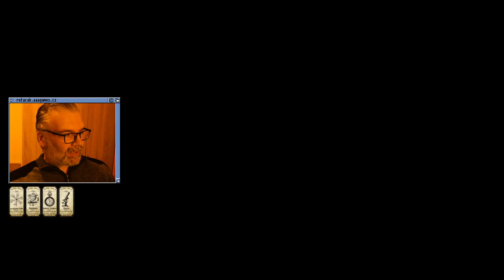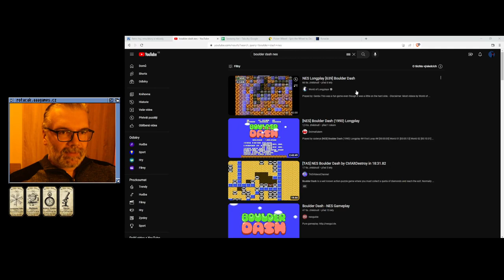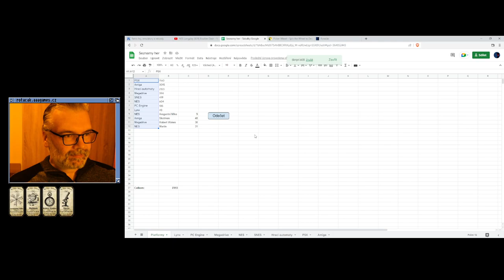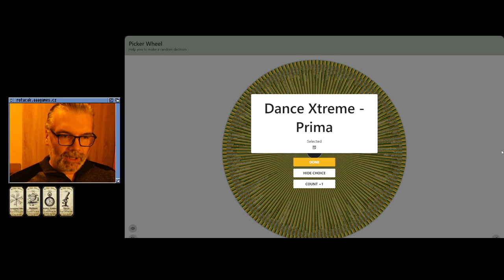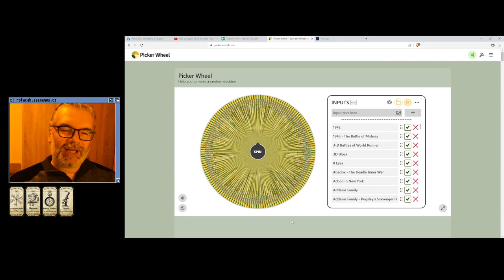😐 Boulder Dash (NES)